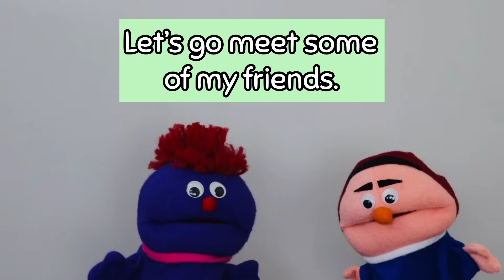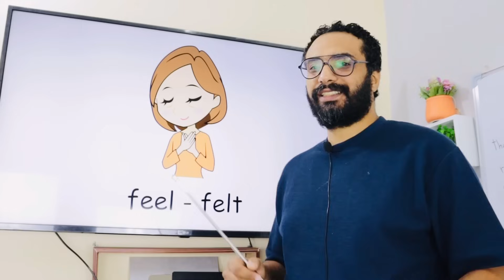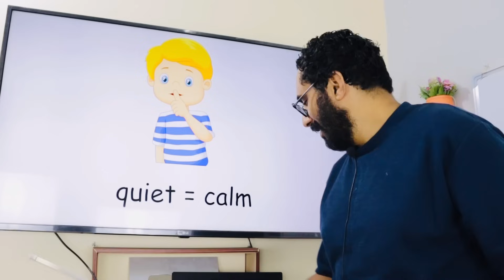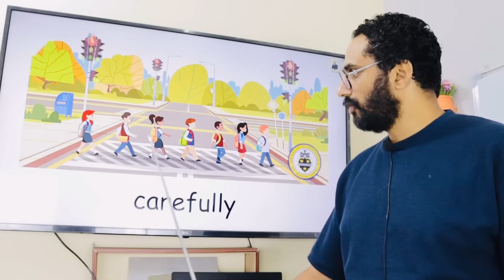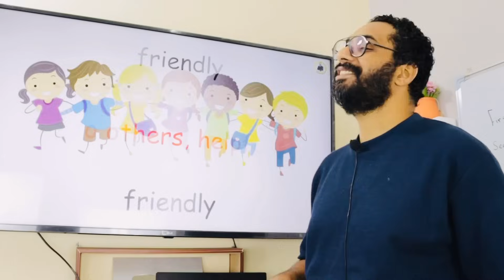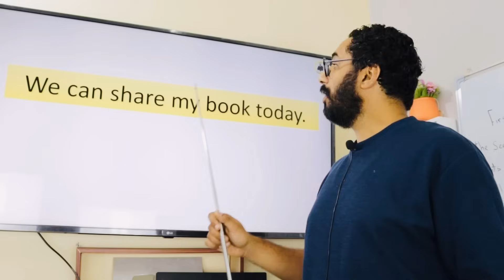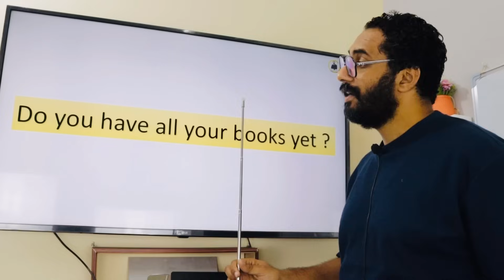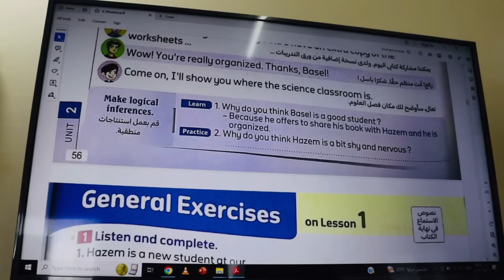كونكت 6 | شرح مسترانجليزي | كونكت الصف السادس | Connect 6 | الوحدة الثانية الدرس الأول | الترم الأول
هذا الفيديو هو شرح مشوق جداً و مبسط لمنهج كونكت للصف السادس الترم الأول
أسلوب ممتع و شيق مقدم من قناة مستر انجليزى للوحدة الثانية الدرس الأول unit 2 lesson 1 مدن خضراء green cities
تم عرض الكلمات و المفردات و الجمل من خلال شرائح باوربوينت
يحكي الفيديو عن الشخصيات المختلفة من خلال محادثة ثلاثية بين أصدقاء فى المدرسة نعرف من خلالها بعض الصفات مثل clever , friendly , intelligent , helpful , nervous , worried , relaxed , shy
يقدم الدرس بعض القيم الايجابية مثل التعاون و تقديم المساعدة

فيديو البرجراف

🌹كورس الفونكس 🌹